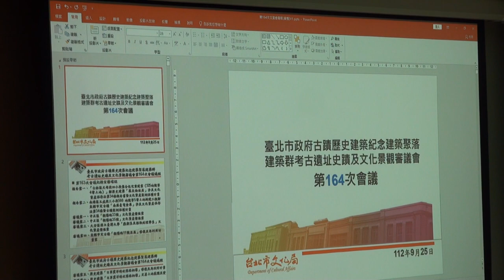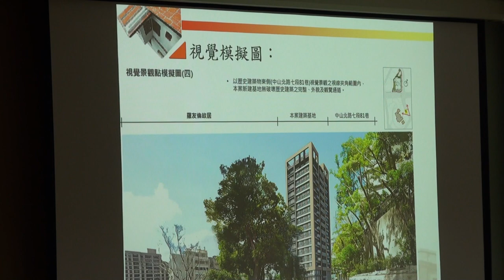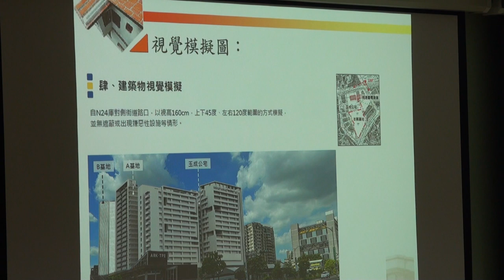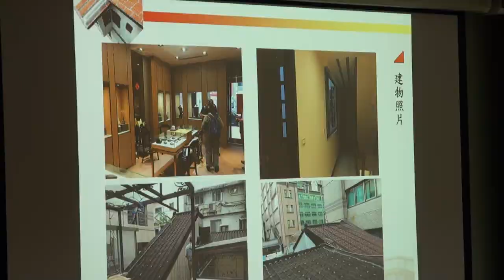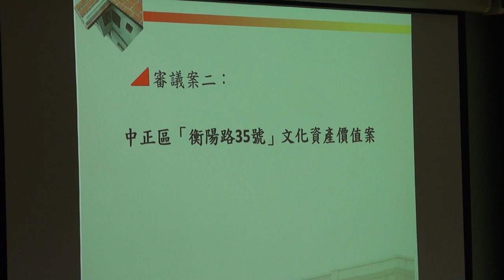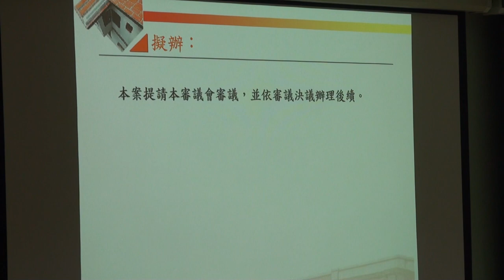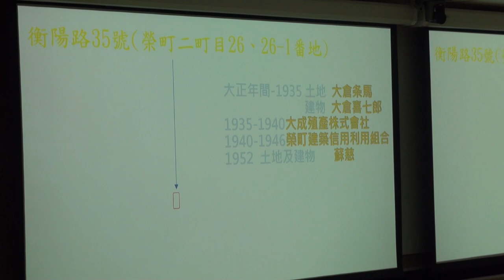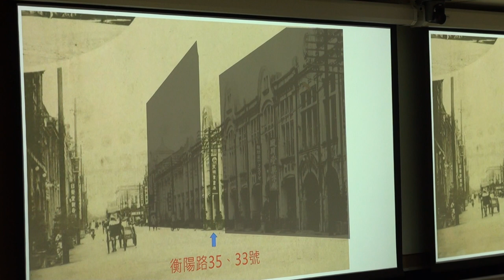第164次文資會影片1120925 Part1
報告案：
一、「士林區天母段四小段集合住宅重建案（525地號等4筆土地）」鄰歷史建築「羅友倫故居」涉及文化資產保存法第34條報告書暨文化資產監測保護計畫
二、南港區玉成段三小段560 地號等5筆土地新建工程鄰直轄市定古蹟「南港臺電倉庫」涉及文化資產保存法第34條暨古蹟監測保護計畫
審議案：
一、中正區「衡陽路33號」文化資產價值案
二、中正區「衡陽路35號」文化資產價值案